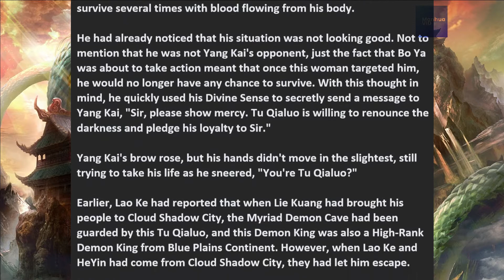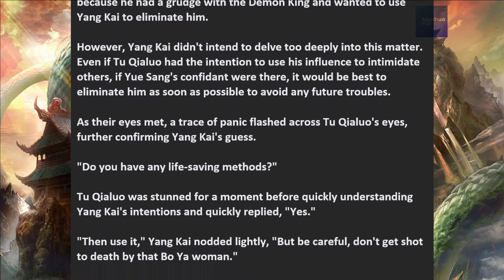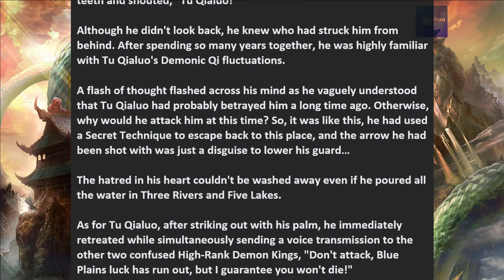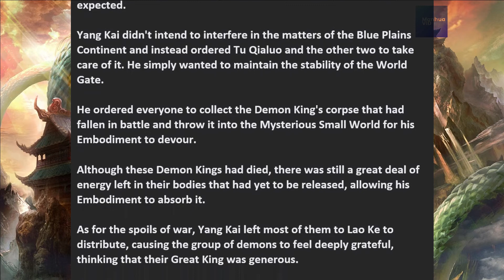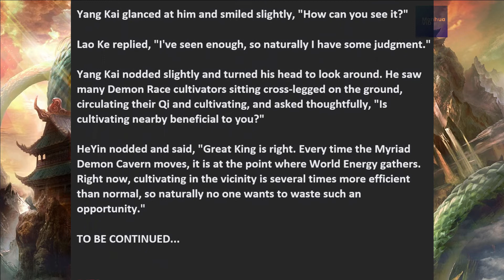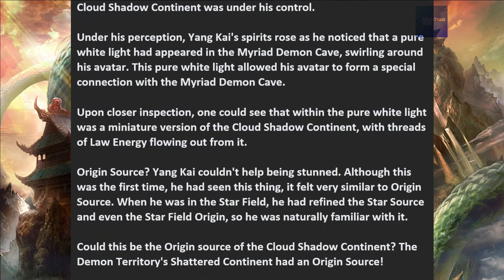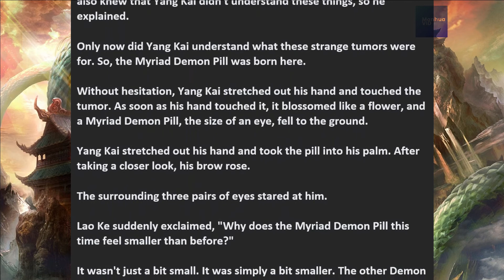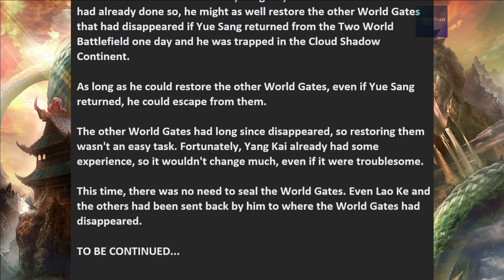Martial Peak 3476 - 3480 English Novel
Martial Peak Novel: Chapter 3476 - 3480 English Novel

Author: 莫默 (MOMO)
Video Editor: Mahua VID
Grammar fix: Mahua VID
Spelling Check: Mahua VID

Translator: Machine Translate